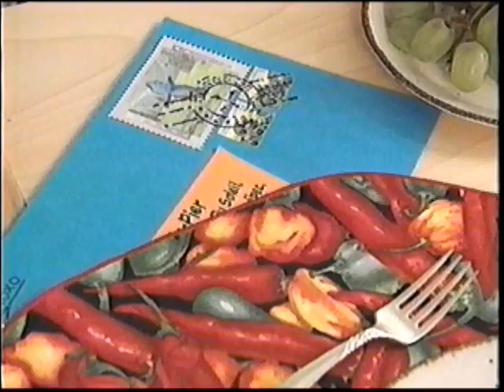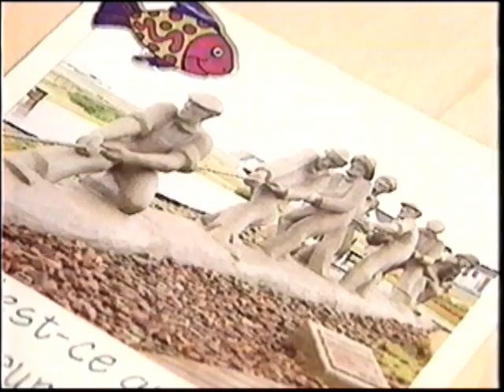La Boîte à lunch: Des sculptures de mer